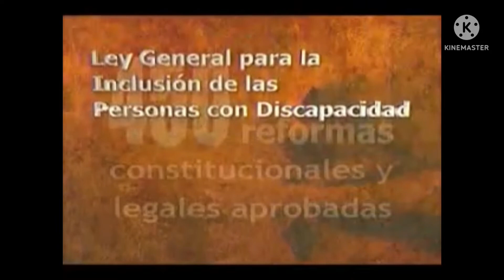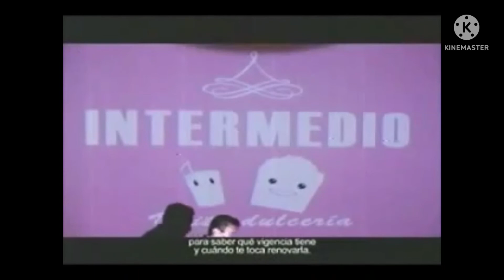Comerciales Julio 2012 Feed Tampico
son los anuncios que tengo en julio 2012 tampico los voy a subir Comerciales radio agosto 2009 feliz día de las madres